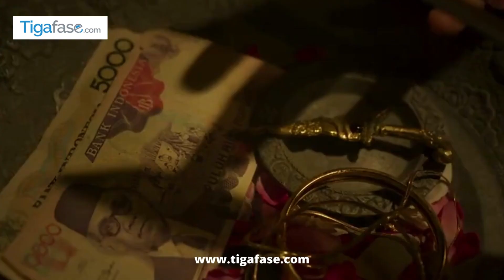Sinopsis Film Anak Titipan Setan, KIsah Tumbal Pesugihan Jaran Penoleh !!!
Film bergenre horor ini merupakan garapan sutradara Erwin Arnada. Selain sebagai sutradara, Erwin Arnada juga merangkap sebagai produser dan penulis film ini.

Ia bekerja sama dengan Wahyuddin hasani Widodo untuk menyelesaikan naskah film ini. Anak Titipan Setan merupakan film besutan dua rumah produksi, Produksi Film Negara (PFN) dan Jaman Studio.